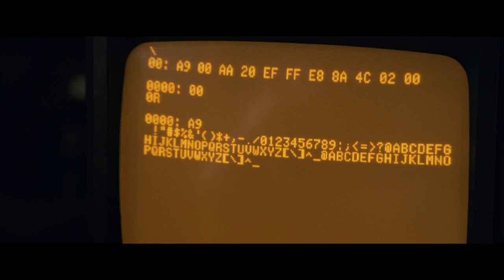JOBS - Ashton Kutcher's Transformation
It only takes on person to start a revolution. JobsMovie is in theaters NOW!